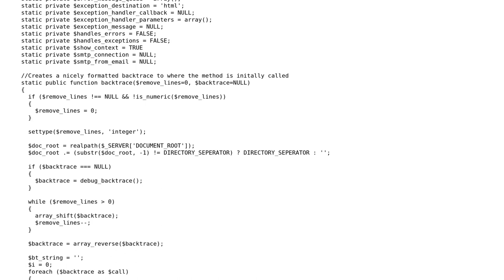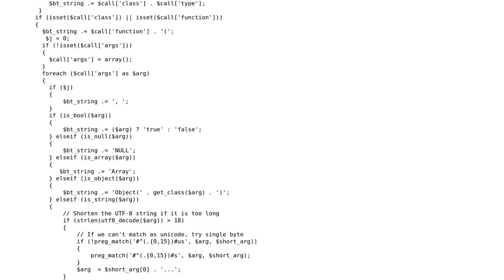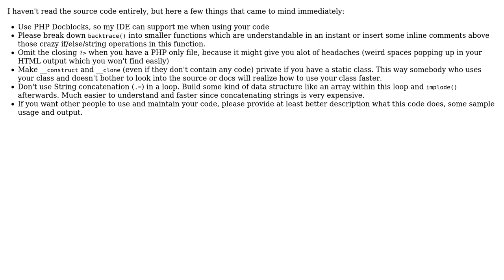Code Review: Open source PHP framework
With thanks & praise to God, and with thanks to the many people who have made this project possible! | Content (except music & images) licensed under CC BY-SA | Music | Images & others | With thanks to user softcr user seand user palacsint user MattyD and the Stack Exchange Network Trademarks are property of their respective owners. You are responsible for your own actions.